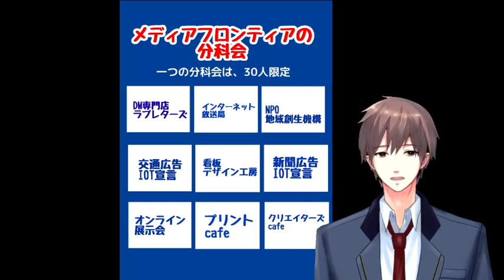メディアフロンティアの分科会